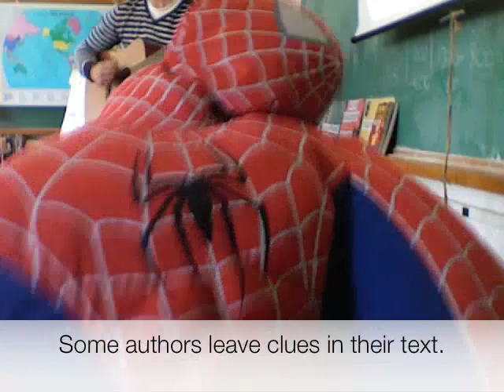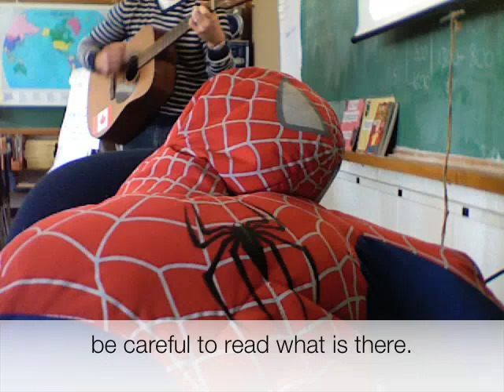Inference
Inference Song